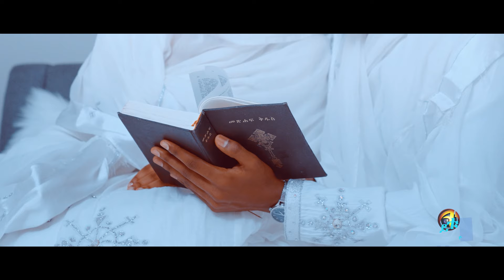ኦርቶዶክስ ሠርግ በአትላንታ 2024 Ethiopian Orthodox Wedding in Atlanta 2024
KIDUS AND FIRAOL Orthodox church wedding ceremony  highlights in Atlanta